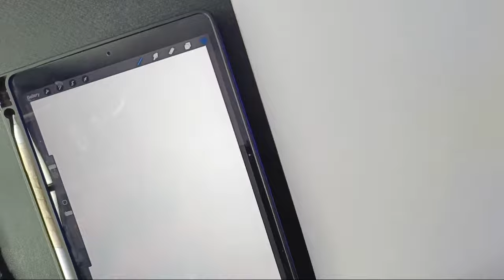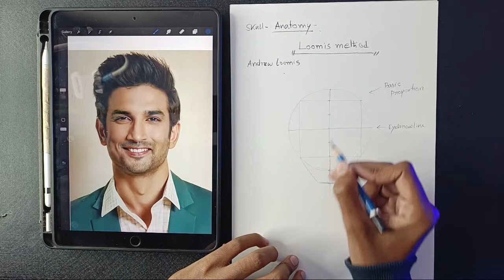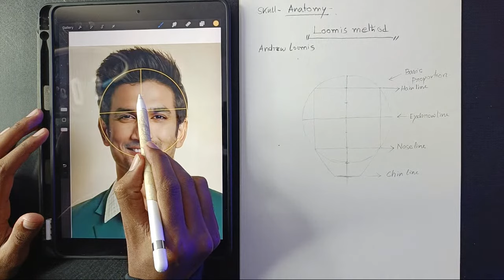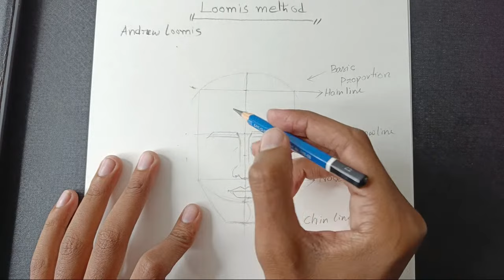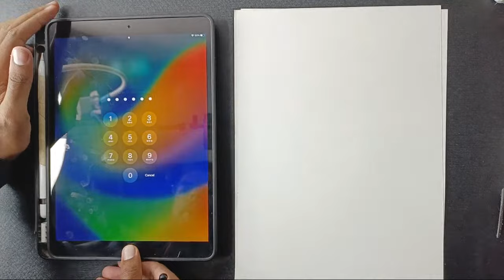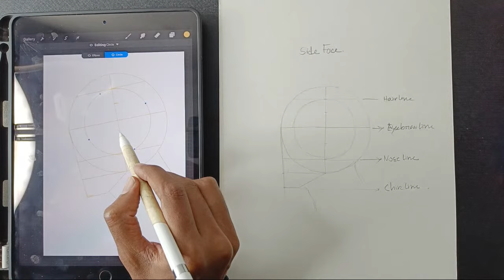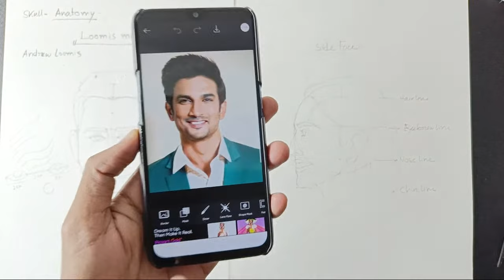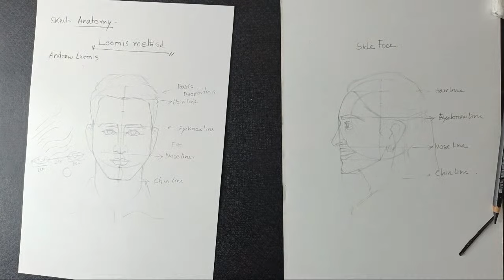LIVE Art class//EP -01//Basics Of Loomis Method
Today first class is all about Basics of Loomis Method // I hope it will help your free hand art learning.